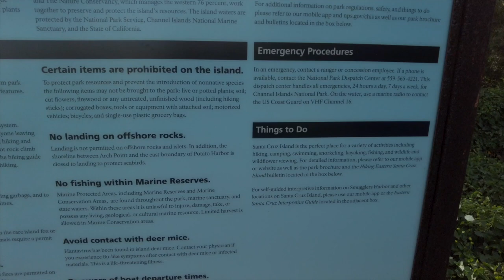Sailing in Gales Force Winds - Santa Cruz Island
Gale force winds in the Santa Barbara Channel make for a bumpy ride to and from Santa Cruze Island. My friends and I enjoy and weekend of questionable weather at Smugglers Cove.  I'll explore the beauty of the National Park and reminisce on the first sailing experience I every had.